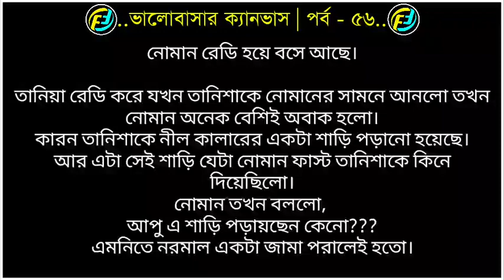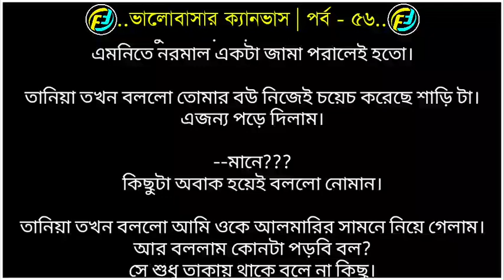ভালোবাসার ক্যানভাস | পর্ব - ৫৬ | ভালোবাসার গল্প | Faruks Diary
লেখিকাঃ মুমতাহিনা জান্নাত মৌ